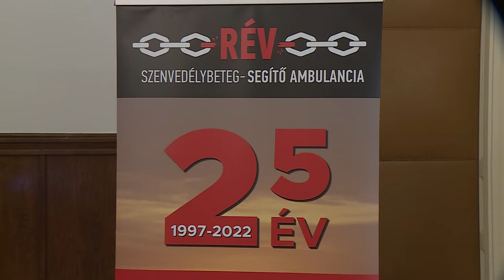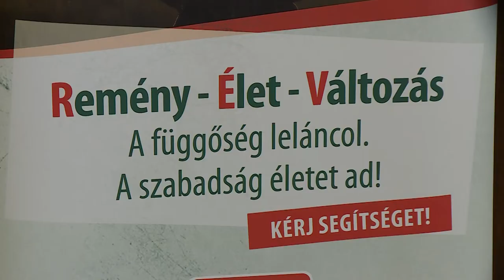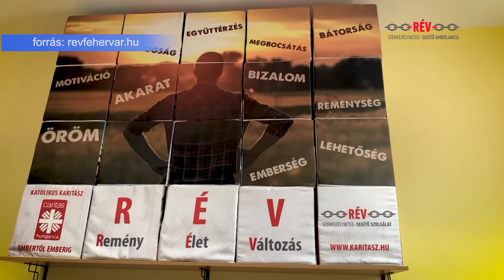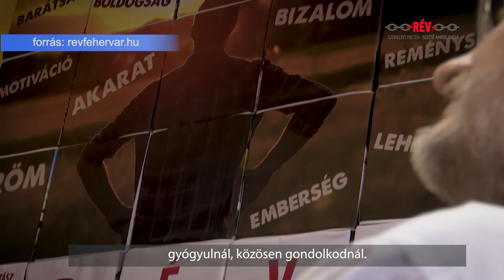220512 Köztér 25 éves a RÉV